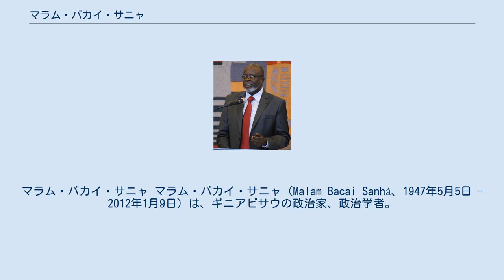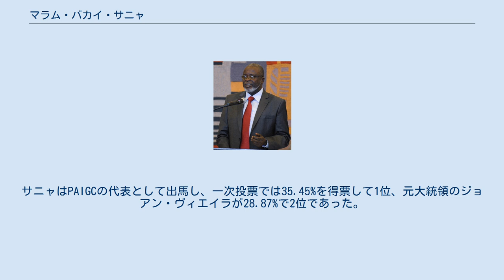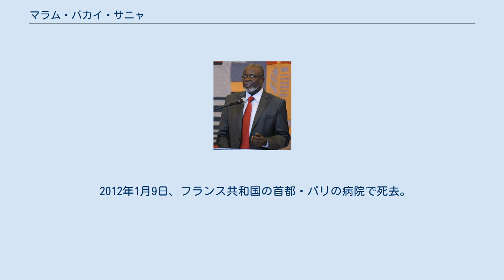マラム・バカイ・サニャ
マラム・バカイ・サニャ マラム・バカイ・サニャ (Malam Bacai Sanhá、1947年5月5日 - 2012年1月9日) は、ギニアビサウの政治家、政治学者。
第8代大統領。
 1947年5月5日、キナラ州のダルサラムに生まれる。
ギニア・カーボベルデ独立アフリカ党に入党し、ガブ州およびビオンボ州知事、各種大臣を歴任し、1994年に国民議会議員となる。
内戦によってジョアン・ヴィエイラ大統領が亡命した後の1999年5月14日、大統領選挙が実施されるまでの大統領代理に指名された。
 1999年11月28日に実施された大統領選挙の一次投票ではサニャは23.37%の得票率で2位であった。
2000年1月16日の決選投票ではクンバ・ヤラ候補の72.0%に対して、サニャは28.0%しか得票できなかった。
2月17日に大統領代理を退任した。
 2003年の軍事クーデターでヤラが失脚し、暫定政権に移行したのち、2005年6月19日に大統領選挙が実施され、3人の元大統領(サニャ、ヤラ、ヴィエイラ)が、有力候補に挙がっていた。
サニャはPAIGCの代表として出馬し、一次投票では35.45%を得票して1位、元大統領のジョアン・ヴィエイラが28.87%で2位であった。
しかし2005年7月24日の二次投票では、サニャは過半数を獲得することができず、ヴィエイラ候補に敗れた。
 2009年6月28日の大統領選では、一次投票で半数を超える候補者がいなかったため、サニャと野党PRS党首のヤラ元大統領による二次投票が2009年7月26日に行われ、サニャが63.52%の得票率（投票率61%）で大統領に選出された。
同年9月8日、大統領に就任。
 2012年1月9日、フランス共和国の首都・パリの病院で死去。
死因は糖尿病であった。
64歳没。
大統領の代行にはライムンド・ペレイラが就任した。
 サニャ政権は腐敗が進む国軍の改革を進めたことで反発を招いた。
2010年4月に反体制派の軍人らがカルロス・ゴメス・ジュニオル首相を自宅軟禁した事件が発生した（ギニアビサウ軍#2010年ギニアビサウ軍事的不安）。
また軍部内で横行する南米・欧州間の麻薬密輸の取締りを強化したことで、死去する数週間前の2011年12月27日には「麻薬王」ことホセ・アメリコ・ブボ・ナ・チュト海軍少将らがクーデターを計画したとして逮捕された（サニャはパリで療養中であった）。
 サニャは大統領に在職中のまま死去したため、憲法に従い90日以内に大統領選挙が実施されることになった。
だが人気の大統領候補がサニャと同じく軍部改革を掲げていたことで、4月13日の軍事クーデターを招いた（2012年ギニアビサウクーデター）。